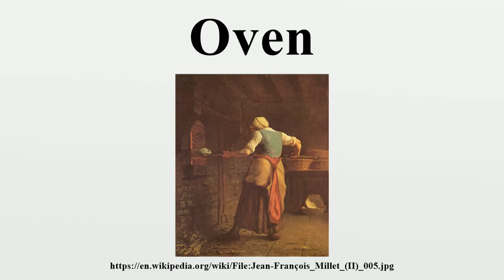Oven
An oven is a thermally insulated chamber used for the heating, baking or drying of a substance, and most commonly used for cooking.Kilns and furnaces are special-purpose ovens, used in pottery and metalworking, respectively.

Image-Copyright-Info
Artist-Info:   Jean-François Millet (1814–1875)    Alternative names Jean-François Millet (II) Description French painter Date of birth/death 4 October 1814 20 January 1875 Location of birth/death Gruchy near Cherbourg (Manche) Barbizon Work location Barbizon Authority control VIAF: 59179782 LCCN: n50033212 GND: 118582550 SELIBR: 247648 BnF: cb12450211c ULAN: 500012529 ISNI: 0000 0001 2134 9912 WorldCat
Image-Copyright-Info